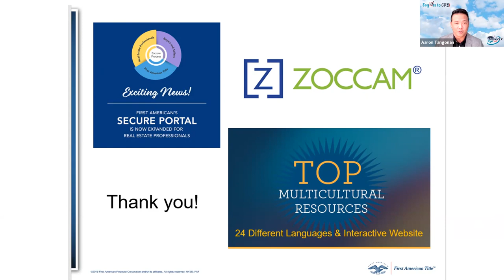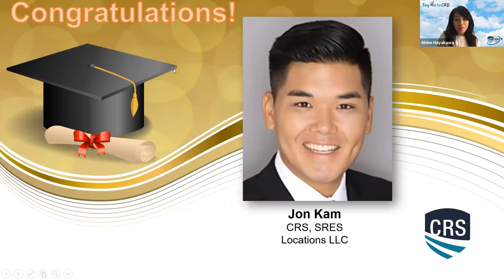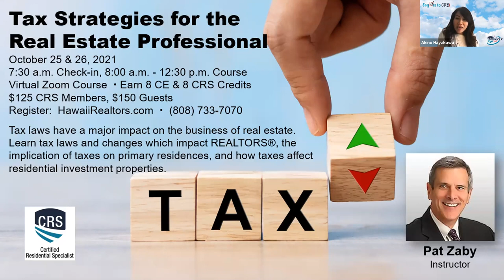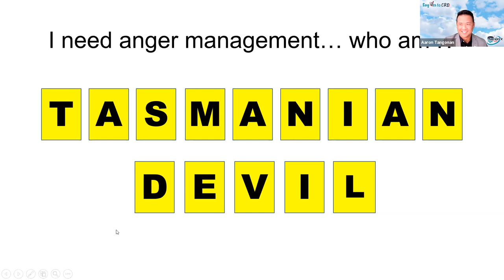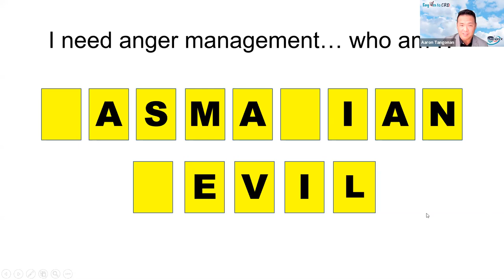Hawaii RRC's Pau Hana with Chef Grant Sato (9/24/21)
Hawaii RRC presents, "Pau Hana with Chef Grant Sato".  Enjoy a cooking demonstration by award-winning Chef Sato who will be preparing his Mapo Tofu Stuffed Eggplant dish and Okinawan Sweet Potato Ohagi dessert.

Chef Grant Sato has been an instructor in the Culinary Department of Kapiolani Community College teaching credit and non credit classes since 1998. Specializing in Japanese, Thai and Korean cuisine and ideology, Chef Sato was the International winner of the 2015 Global Taste of Korea Competition. Chef Sato was also the Host and Co executive Producer of the local TV show, What's Cooking Hawaii, for many years.